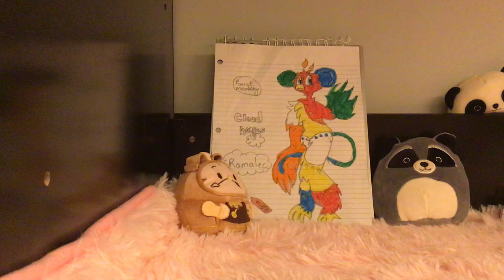I’m srry guys...